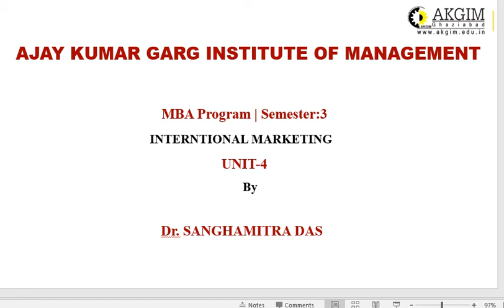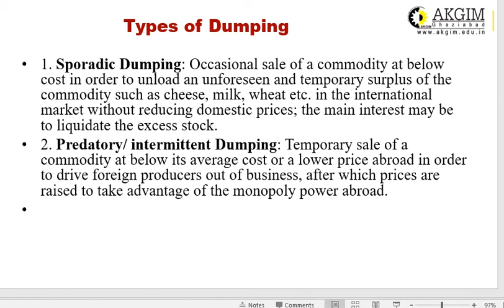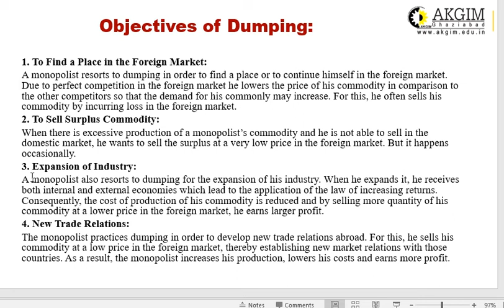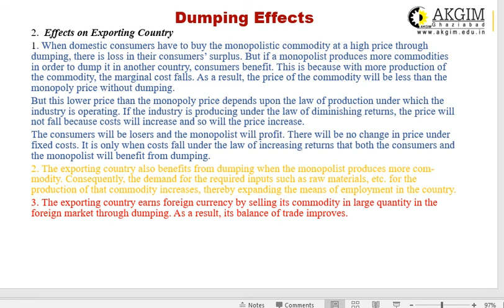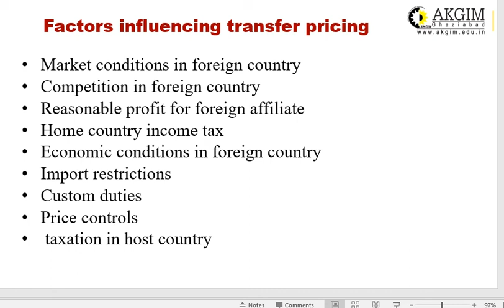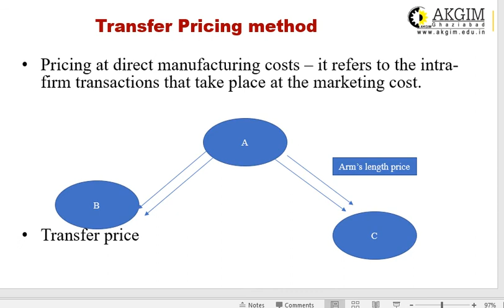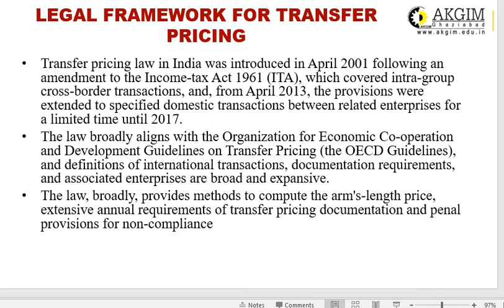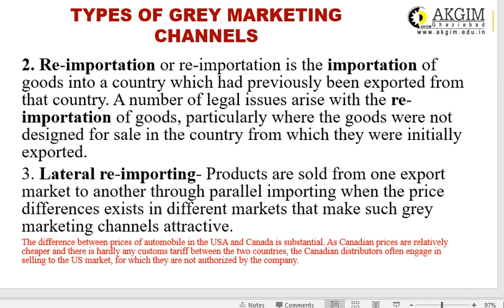IM V2 UNIT4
Dumping